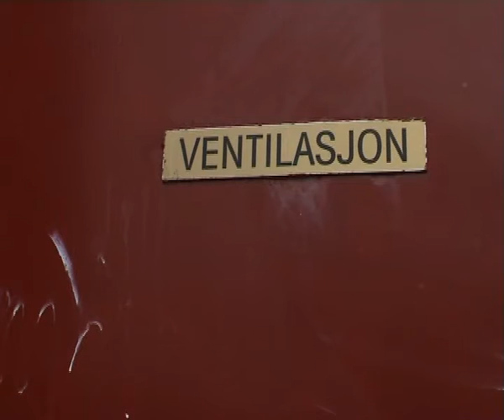dancing at the empty ceiling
Norway, Bodø  (...without tripod, sorry)